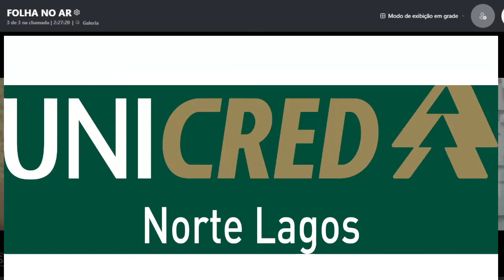Folha no Ar 04/04/22 - Entrevista com Paulo Lázaro Garcia, coodernador de Radioterapia do HEAA 03